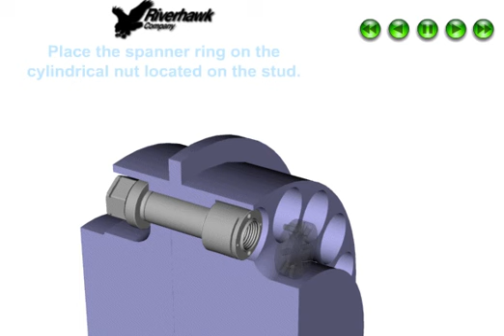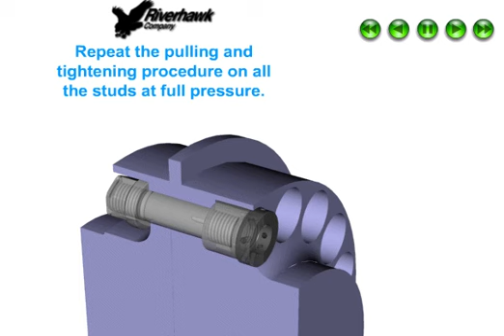Installation Procedure For Gas Turbine Tension Nuts And Studs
See our manuals and guides, click below.